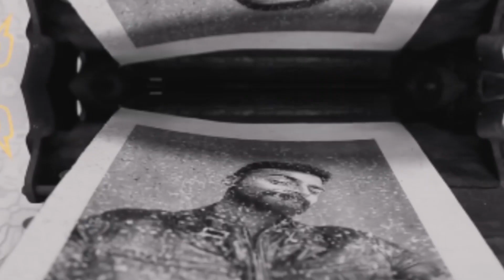Shaastra 2020 - Theme Reveal